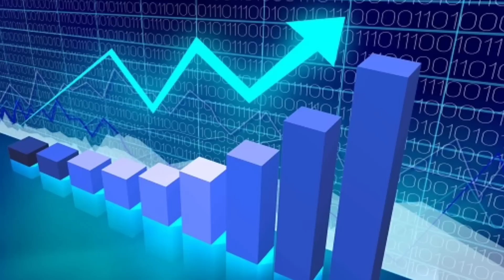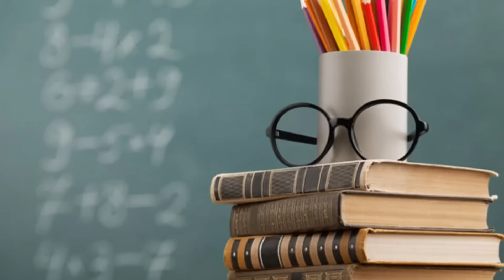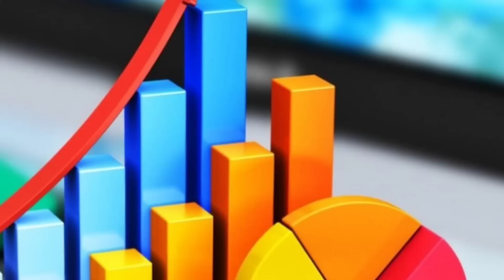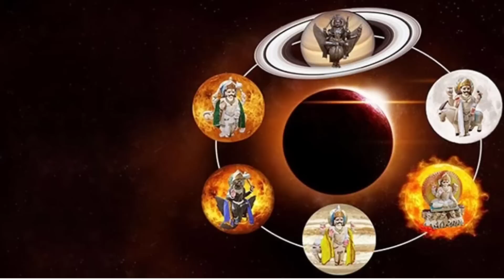அடுத்த 7 நாள் இதென்ன சோதனை ! மகர ராசிக்கு ஒரு பக்கம் நன்மை ஆனால் கரணம் தப்பினால் ஆபத்து !